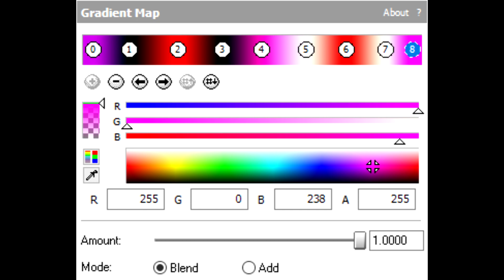How to Make ValentineFlangedSawPower